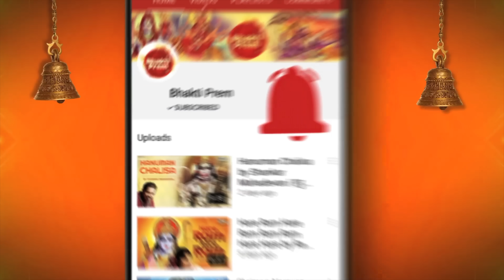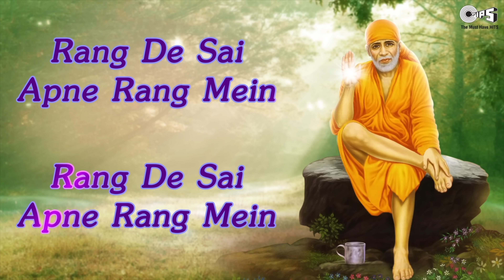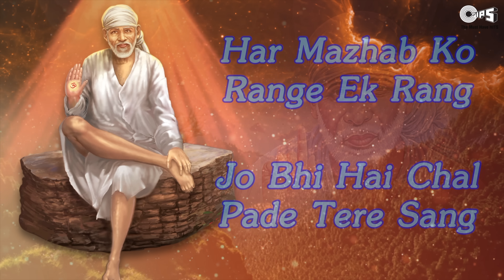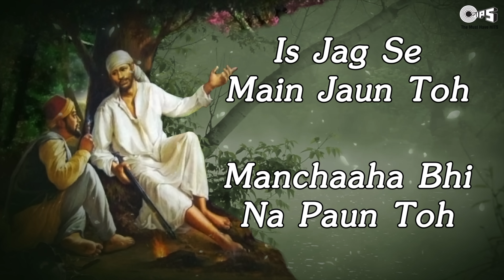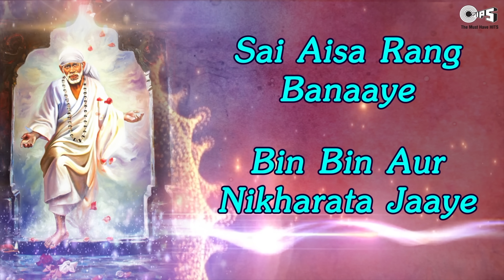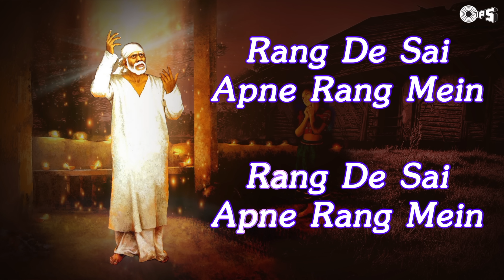Rang De Sai Apne Rang Mein With Lyrics | Alka Yagnik | Sai Baba Bhajan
Sing Along Saibaba Bhajan “Rang De Sai Apne Rang Mein” (रंग दे साई अपने रंग में), sung beautifully by Alka Yagnik.

May Sai Baba shower His blessings on you.

Singer: Alka Yagnik
Music Directors: Sandesh Shandilya
Lyrics: Rakesh Nirala, Pravin

Set popular bhajan "Rang De Sai Apne Rang Mein" as your Mobile Callertune (India Only) :

Popular Sai Baba Aarti & Bhajan Videos :

⦿ Sai Baba Chant by Lata Mangeshkar - Bolo Sai Mann Se Sai

SAI BABA

Sai Baba of Shirdi, also known as Shirdi Sai Baba, is regarded by his devotees as a saint, a fakir, a satguru and an incarnation of Lord Shiva.

He is revered by both his Hindu and Muslim devotees during, as well as after his lifetime. Saibaba is also revered as an incarnation of Sri Dattatreya and considered as Saguna Brahma.

He preached the importance of realization of the self and criticized love towards perishable things.

His teachings concentrate on a moral code of love, forgiveness, helping others, charity, contentment, inner peace, and devotion to the God and guru.

Sai Baba also condemned distinction based on religion or caste. His teaching combined elements of Hinduism and Islam: he gave the Hindu name Dwarakamayi to the mosque in which he lived, practiced both Hindu and Muslim rituals, taught using words and figures that drew from both traditions, and took samadhi in Shirdi.

Importance of Shirdi Sai Temple :

Samadhi of Sai Baba :

Importance of Shirdi Sai temple is that it houses the Samadhi temple of this great saint, where the sacred body of Sai Baba is preserved along with the articles handled by Sai Baba are displayed in the special showroom. All the rituals comprising the worship of this great saint, such as for Abhishek and the days four Aaratis are performed here.

The Samadhi of Sai Baba is built with white marble stones and the railings around the Samadhi are adorned with ornamental decorations. There is an idol of Sai Baba in this temple, which is carved out of Italian marble and was built by late Balaji Vasant in the year 1954.

Lyrics:
Rang De Sai Apne Rang Mein

Naa  Rahe Pyaas Koi Mann Mein
Naa Rahe Aas Koi Mann Mein

Ranga Hi Naa Woh Kya Pehchaane
Ranga Ka Mol Rangeela Jaane ,
Ranga Jo Teri Lagan Mein
Hai Ranga Jo Teri Lagan Mein

Har Mazhab Ko Range Ek Rang
Jo Bhi Hai Chal Pade Tere Sang
Range Hue Teri Dhun Mein Sab Range Hue Teri Dhun Mein

Tu Rangarej  Hai Rang Naa Jaane Kisam Chunariya Ki Pehchaane
Yehi Aas Dhadakan Mein
Hai Yehi Aas Dhadakan Mein

Is Jag Se Main Jaun Toh Manchaaha Bhi Na Paun Toh

Sai Aisa Rang Banaaye Bin Bin Aur Nikharata Jaaye
Jab Tak Praan Hai Tan Mein
Jab Tak Hai Praan Is Tan Mein

Roz Hi Shirdi Hastaa Hai Jab Tera  Rang Barasta Hai
Ude Dhuwa Gulaal Gagan Mein

Ooo..

(Rang De Sai Apne Rang Mein) 6